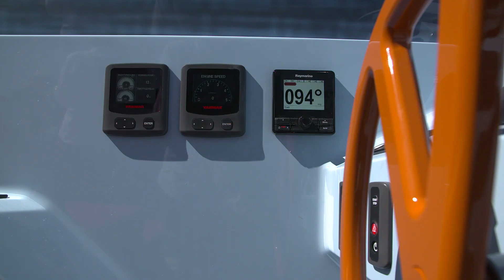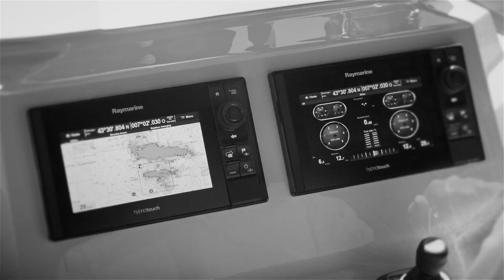VQ45 'Gulf Racing' near Cannes